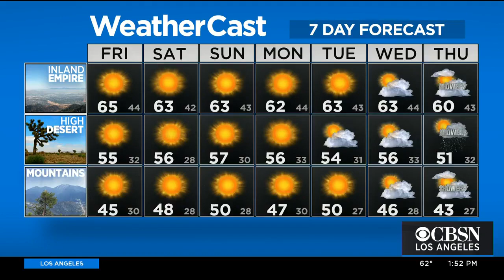"Lizzie McGuire" Creator Quits During Filming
The creator of the Lizzie Mcguire reboot show quits during filming.